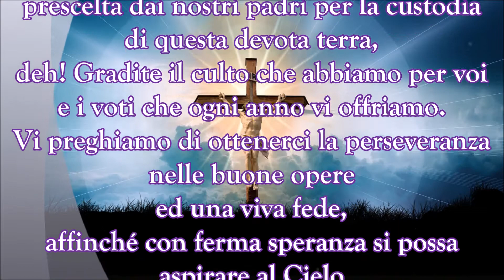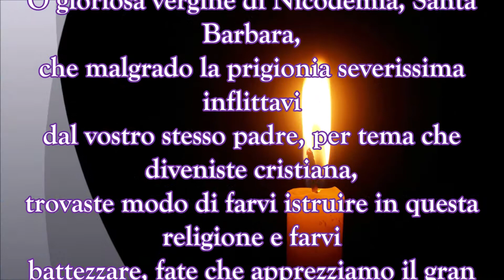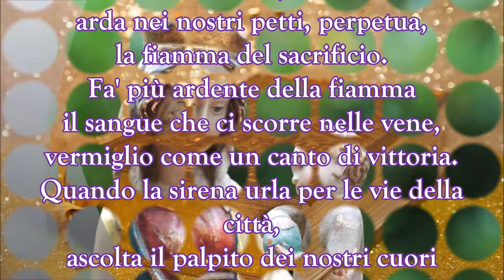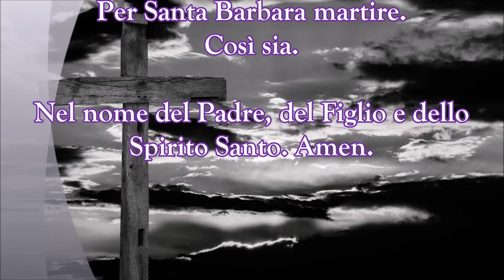4 Dicembre Ricorrenza / Prega Santa Barbara E Riceverai Un Regalo Da Lei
Oggi, 4 dicembre, si festeggia la ricorrenza in onore di Santa Barbara. Ella è la protettrice degli artificieri e dei vigili del fuoco 👨🏼‍🚒🔥 oltre che di marinai, minatori, artiglieri. Dunque se in famiglia hai qualcuno che lavora in questi corpi dello Stato e desideri per lui la protezione, allora recita queste splendide preghiere 🙏. Non sottovalure il potere di Santa Barbara e rivolgiti a Lei quando ne senti la necessità. Prega Santa Barbara e riceverai un regalo, un piccolo o grande miracolo, da Lei, ottenendo protezione per coloro per cui preghi. 4 Dicembre, ricorrenza di Santa Barbara. 4 Dicembre Ricorrenza / Prega Santa Barbara E Riceverai Un Regalo Da Lei.